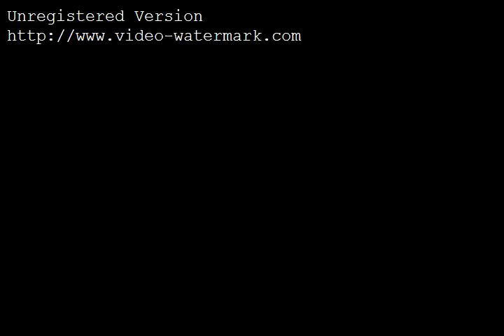Automatic Horizontal Pillow Packing Machine handware packaged new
High quality packaging machine supplier

Peggy
Skype : alina.wang90
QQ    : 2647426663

太仓国特金属制品有限公司  联系人：王经理，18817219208